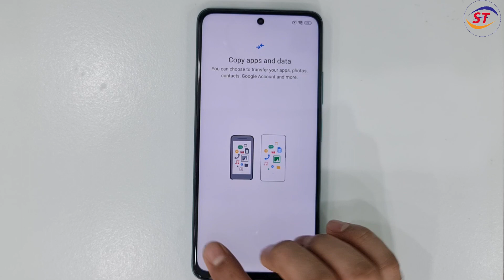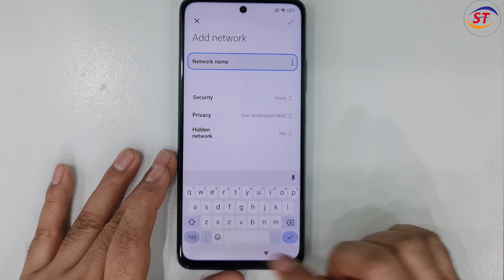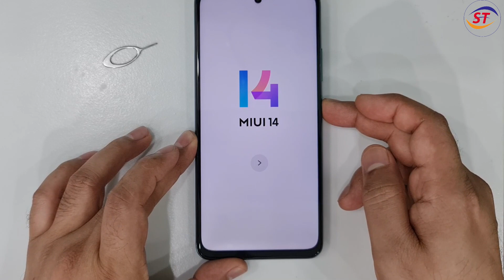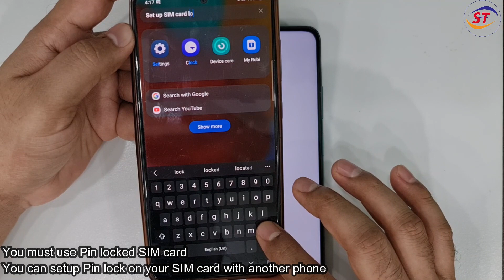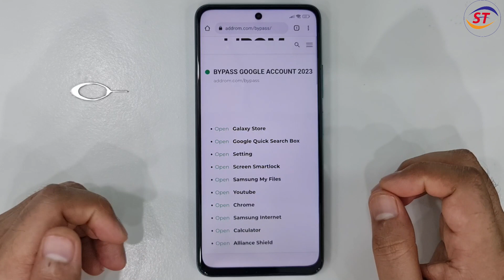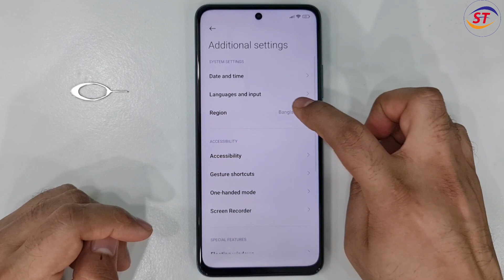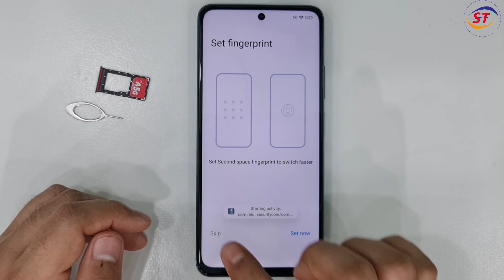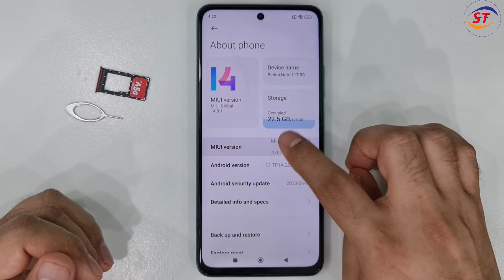Redmi Note 11/Note 11T 5G MIUI 14 FRP Bypass - No Second Space/TalkBack Not Working/No Mi Backup